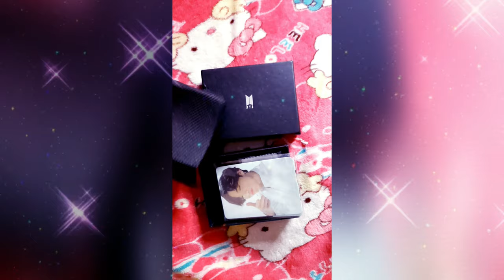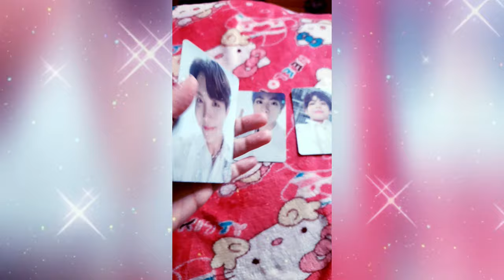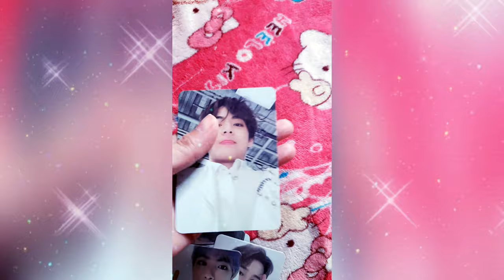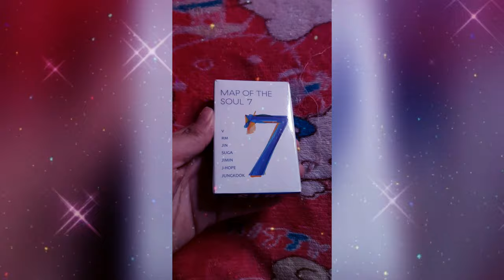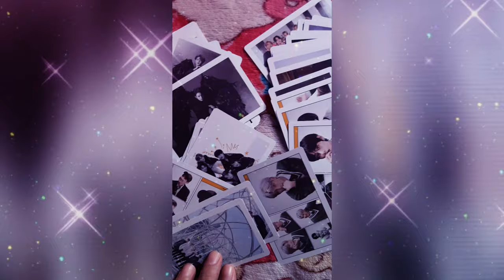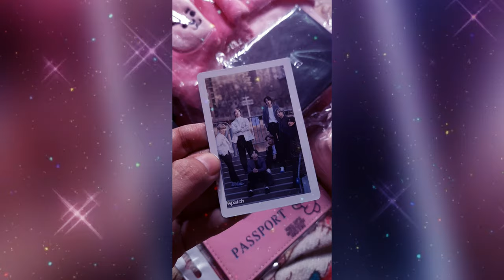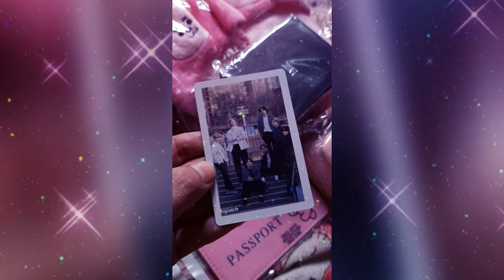BTS Merch Haul | Totemo Kawaii Shop | MrandMrsCruzVlog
Hello guys!!! 😄😄😄

This is it! Finaaaaalllyyy! The BTS merch I ordered online 6 months agoooooo has arrived! Hahaha... Yes, it took that long because of this Covid 19 thing and custom clearance but it's okay cause they arrived in perfect condition and I looooove it!!! 🥰🥰🥰

I am super happy and thankful for my husband for gifting these babies for my birthday (last June).. My first ever BTS merch.. More to come LOL 😉😉😉